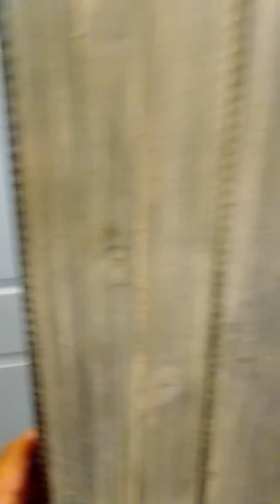Bath design Plano TX Uneik Image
Custom built shower tile drywall texture repair paint lighting faucets vanity mirrors toilet barn door 💪 👈 🙌 complete win on this beuneik bathremodel uneikimage.webs.com

Uneik Image: Your local go-to for high-end luxury construction and home renovations. From outdoor kitchens and living spaces to full home remodels, we handle it all. With over 30 years of experience, we take pride in our craftsmanship and attention to detail. Experience the Uneik difference and see why our clients rave about us.